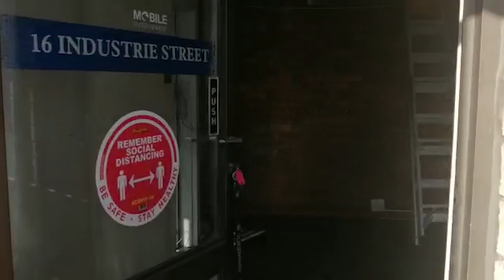297m2 Warehouse For Sale Kuilsriver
Small unit in Industrial park with one roller shutter ,Shared yard space and small office component. Unit has warehouse ablutions as well as separate Office ablution. There is also 3 other units in the park that can be consider if unit 5 does not work for owner occupier.

Kuilsriver is very central and has various access points to R300.